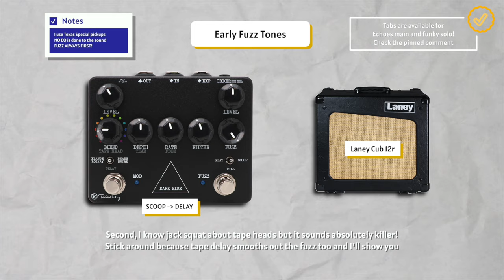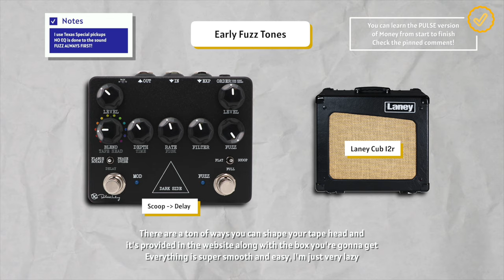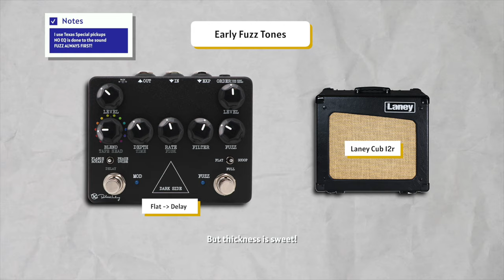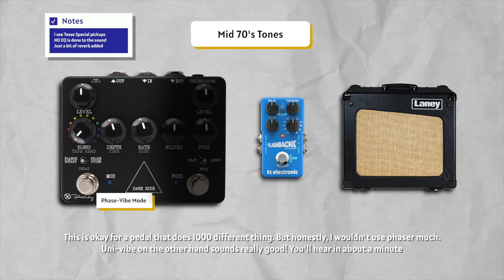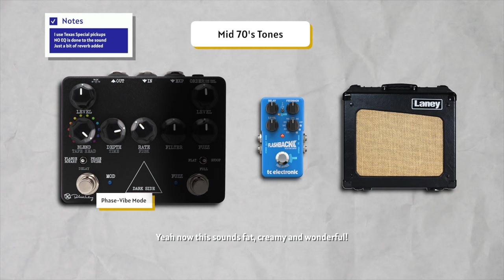One Pedal = David Gilmour?!? Keeley Dark Side Review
In this video I'm trying to get David Gilmour and Pink Floyd tones with just Keeley Dark Side pedal. If you're JUST getting into pedals and don't want to deal with all the different big muffs or modulations, get this one without a blink. I love this compact pedal! It has phaser, uni-vibe, rotary, flanger, delay and of course, the famous Gilmour fuzz!

Mark Quinton
Daniel Ellis
Kuba Gawłowski
Oliver Klein
Rudy Leferve
Joe Clark
Jonathan Glover
max00d
Kyle Shively
Timothy Bowser
Andy L
Kim Michael Albrecht
Wilhem Hagelsieb
Gabriel Rodrigues
Tom Robinson
Adam Romero
Hilias
Taylor
Patrick Fitzgerald
Lusk Luther
Rodney Stewart
Rod Ballou
Adam Lewis Paulk
Jakob Chavera
Chris Stanek
Chris
Adam 33
Mo
Julien Sire
BumblebeeTuna
Davey Lane
Ian Herszterg
Igor Feofilaktov
Arthur Mathie
Derek Jennings
Jack Garland
Michiel Verkerk
Russell James
Thibault de Robillard
Stephane
Marcin Kelar
Ross
Todd Farmer
Martin Dawson
KT Spence
Harrison
Chris Baten
Douglas Morisoli
Eric Esterline
TB Thor
Ben Osborn
OctaneTwisted
Franck
Matthew Petrakis
Rjurik Davidson
Pedro Valdes
Hugo Castr
Stuart Lodge
François Yenny
Brandon Gonzalez
Andrew Christopher
Paul Griffiths
Myles Bishop
Shaunio
Max
Richard Wininger
Paul Germain
Matthew Pfeifer
Cris Smith
Luciano Rubino
Henk Bout
Daniel Almeida
David Outen
Thomas Williams
Angelo Mussoni
Johan Pettersson
Markus Kieksi
Shawn Sharpe
PrinceAli
Michael Schneider
Matin Chosha
Grumpy Silverfox
Paul Howard
Christiano
Christian Reitemeier
Anthony
Michał Świtalski
Renato Thomazine
Heavy Tefflon
Leonid Dremov
Tom Lepine
Patrick Therrien
Theo Arntz
Gary Coutts
Don Cook (BlackStrat7)
Adam Martinez
Blair Bucks
Carlos A G Toloi
Eric Brady
Marek BILEK
Mike Leenaars
Antonio Gramazio
Pasha Manzaroli
Bill D
Lukas Nahmer
Fabrice Della Negra
Philip Burns
Jim
Tracey de Redder
Braxton Sawyer
Fabian Seymour
Michael Grützner
Mike
Olivier Champoux
Eric Reitinger
Rafal Zieja
jean-marc
ScanderbegSauer
Carlos Ortega
Prem
Robert Bone
John Anderson
Karol Ścipniak
Damian Parkes
Finn Mcvicker
Ben
Bryan Laurienti
CHATENET
Morgan Ruther
igoroctaviano
Jhonys Júnior
Manuel Gagnon Prestegui
GoldenShard
Filippo Fiammetti
Todd Stiles
Stephane Petro
Wayne O'Connor
Jason Patterson
Baran Tepe
Chad DeVries
Aapo Ahola
スカイ
Jesse
James Koonce
Barry Rourke
Yuriy Mykhalchuk
Paul Kantor
Clément
慎一郎 安達
Jaimie Garner
Benny
xilefb
Dave Shortall
AlphaDelta
Ed Curran
Sinatra
Cris Gammill
Jonathan Owens
GOMIS
Jan Botterweck
Hem Bhana
Jonathan Glodde
Jimmy Baker
Erwin Scott
Max Potter
Shaun Breedon
JEFF
Jonathan Evans
Gary Parnell
Ryan Ma
Nick Klokkers
Christian Fieldhouse
Paul Gallagher
MARCELO VIENNA
Daniel Chmielewski
Hunter Budd
Stephen H Blomberg
Χρήστος Μπάρκουλας
Robert S
Rick
Adam Davis
Raymond Mitchell
William Laven
Cyrrus Wick
Trevor Wright
Toby Finlay
Steve Marriott
Francesco
Nigel
Tim Gajzer
David Isaías Deanda Suárez
Marc Arlt
Pascal Otto
Lewis Blackburn
Krufanwi
Luke Stacy
Lightningman
Jeremy
Sam Oro
Christian Scotto
Pedro Oliveira
Greg Lane
Peter Davis
Merlin Girard
Rj
Dudley Nostrand
Luminous
Osvaldo Fuentealba
Wow Cool
David Bayón
Genaro Vazquez
Nicks917
Andrew Shenfield
Milk %2 Dairy
Jack Sands
Marcelo Barbara
One Fleeting Glimpse
Douglas Friedrich
TheRoknman
Franco GOIA
Johan Å
Michael Rollins
Paolo
Pas Assez de Mana
TDD 995
Alessio Sandrini
MarshallD
stephane cornet
Thomas
Eric K-1
Robert Harris
Martin F
William Winecoff
Joseph Aylsworth
HighVoltageRocknRoll
Maxime
Woop
Terri
Eun Seok Hwang
Everton Lucas
Sebastian Real
Joe Pulgarin
Simon Boivin
F.Beck
DaveySoWavey
Alex Terieur
Rafael Everton
Eric Gardner
Steven Schwartz
Giovanni Materno
Harut Martirosyan
eric
kriket
Marcelo Moraes
Brett Bradley
Hacquard
Pat
Mick Rowlands
Boot01
WayneE
Robert Prochownik
jaime ramirez solano
Travis Wells
Vicente Ochoa
AL Mohr
Jean Benoit
Don Krause
Ricardo
Allan Crosby
Wangbar
jjjohn
Syd

00:00 Keeley Dark Side David Gilmour Tones
00:07 DON’T SKIP This Awesome Intro!
01:28 Early Fuzz Tones
03:36 Don’t you just love this sound?!?
03:48 Tape delay makes it smoooooth
06:58 Mid 70’s Tones
09:17 Fuzz into flanger sounds soooo good!
11:36 Late 70’s / Early 80’s
13:54 How’s the rotary?
14:37 My FAVORITE Sounds From The Pedal!
19:13 EVERYTHING is pinned!